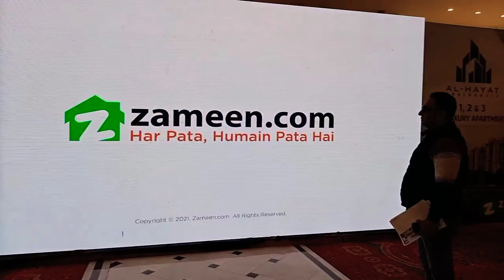property Sales Event | zameen.com |PC Hotel | 20-21 Feb